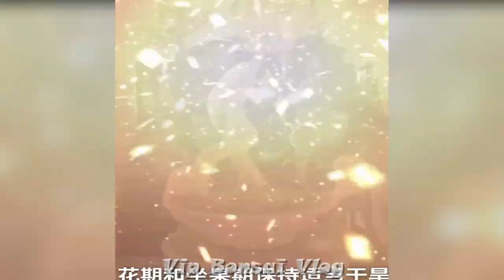A great guide to bending and pruning bonsai - Great experiences for bonsai beginners # 4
A great guide to bending and pruning bonsai - Great experiences for bonsai beginners

Vip Bonsai vlog will share with you techniques Learn how to make a bonsai tree at home!

We made this video as a do-it-yourself guide to help and motivate beginners.